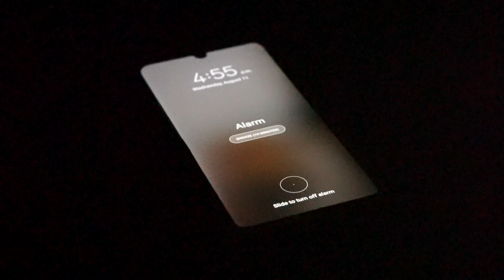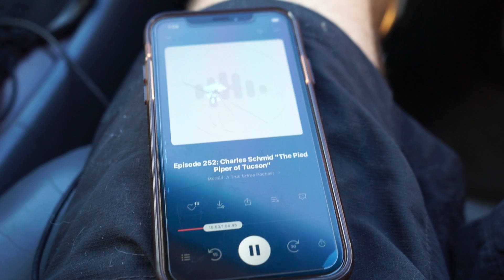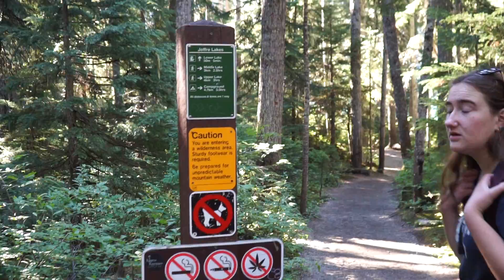Joffre Lakes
Hey guys in the middle of August Brianna and I decided to get up early and go to Joffre Lakes to be a couple of tourists and check out what all the fuss is about and honestly we were not disappointed. We hope you enjoy our quick and fun road trip of the day spent there!